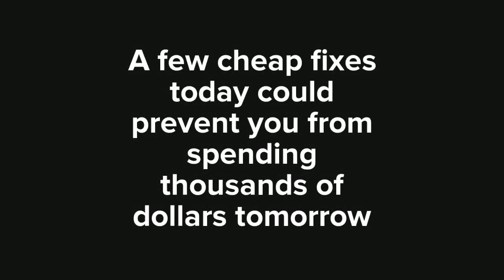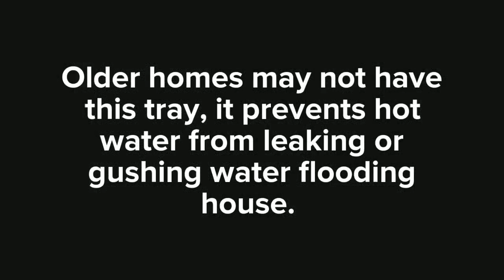Preventative Maintenance for Your Home by Property Management in Atlanta, GA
Preventative property maintenance can save you thousands of dollars
in major repairs down the road. Consider property inspections and preventative maintenance as your long term solution to ongoing rental property maintenance. There are additional income to loose if your home is vacant due to maintenance repairs.
As a landlord in Georgia, all maintenance falls under the responsibility of the landlord

Looking for an Atlanta Property Manager?  Looking for a quality tenant?